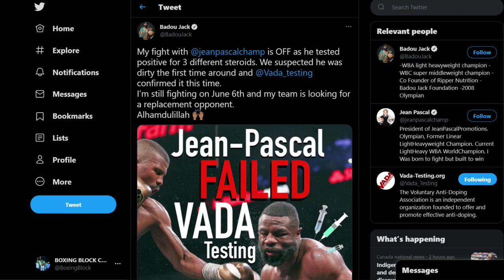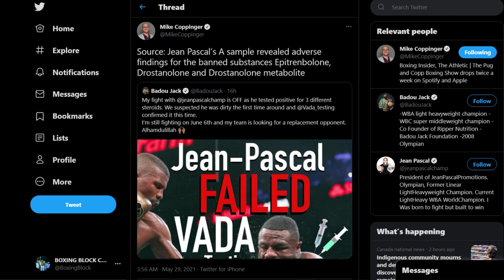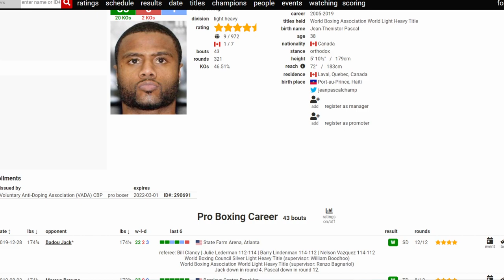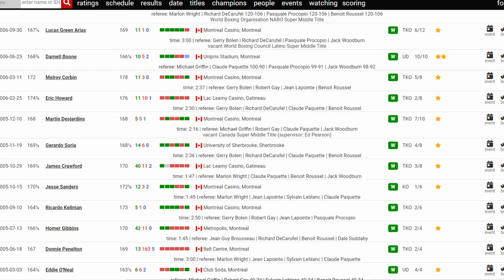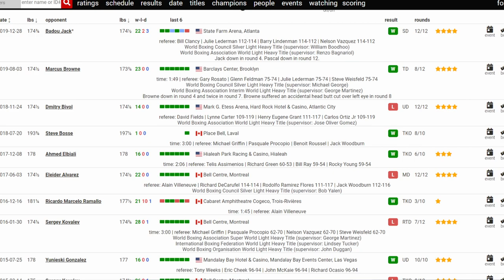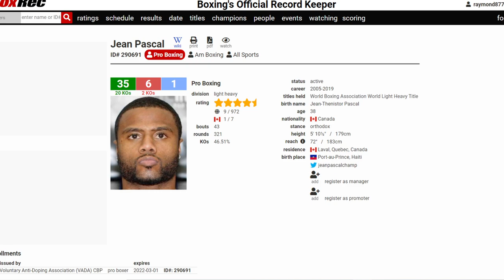BOXER JEAN PASCAL INJECTS ALL THE STEROIDS IN THE WORLD; BADOU JACK REMATCH OFF!